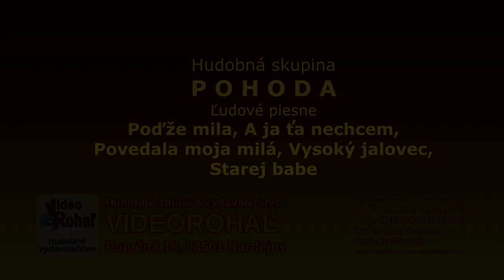POHODA, Slovenské ľudové piesne, disko ľudovky, Videorohaľ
00:00 Poďže mila
01:08 A ja ťa nechcem
02:15 Povedala moja mila
03:10 Vysoký jalovec
04:45 Starej babe dame hrable

V roku 2008 nahrávala skupina Pohoda v tomto zloženi: Jozef Haniš - klávesy a spev, Valika Zoľáková - spev, Marek Hudák - basgitara a spev, František Gbur - saxofón